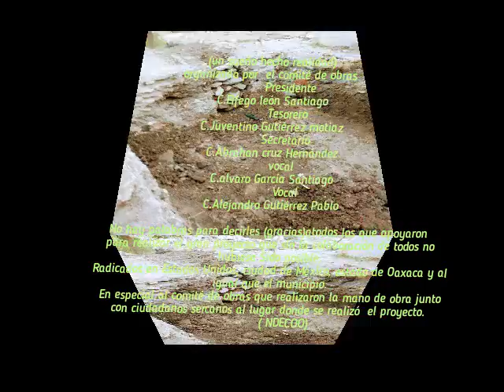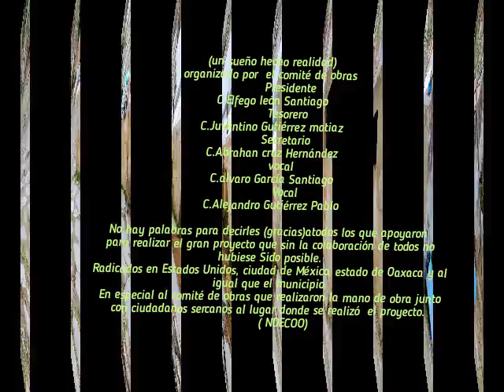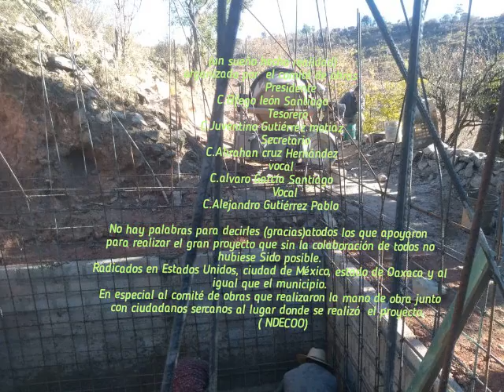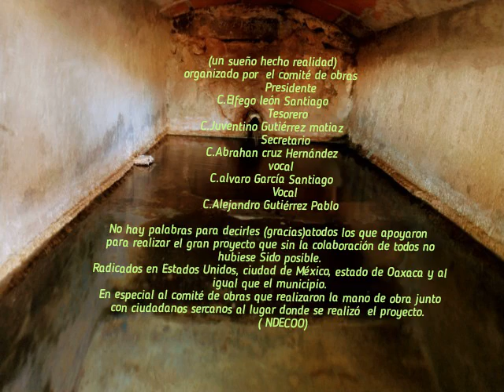(NDECOO) proyecto para almacenar el vital líquido (AGUA)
descargue el reproductor de video (4.6⋆) con ecualizador, reproductor de música, cortador de mp3 y más.